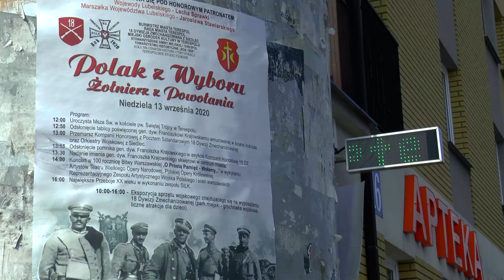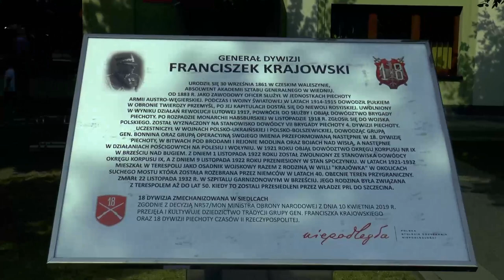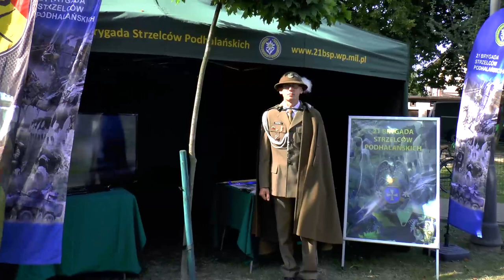"Polak z Wyboru. Żołnierz z Powołania." Uroczystości upamiętniające gen. Krajowskiego w Terespolu